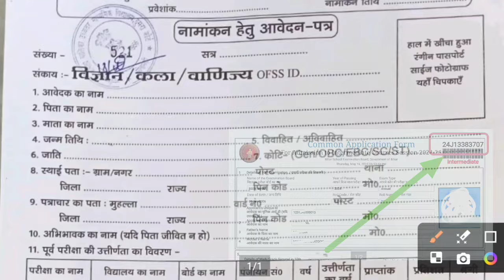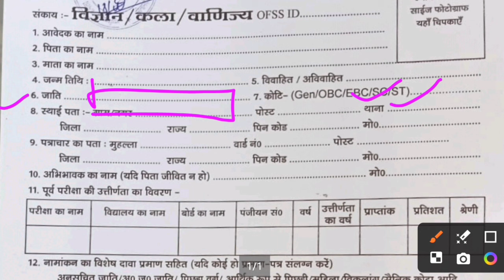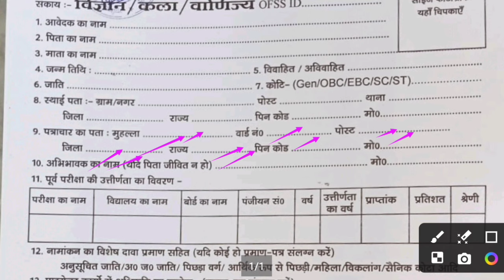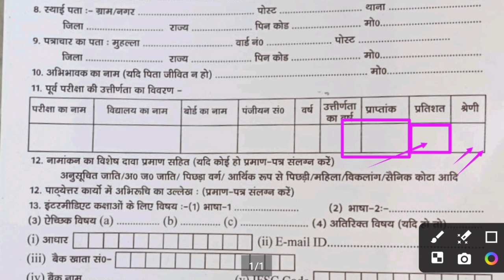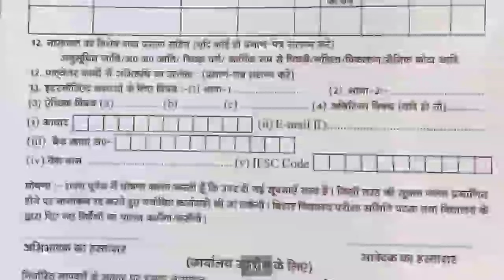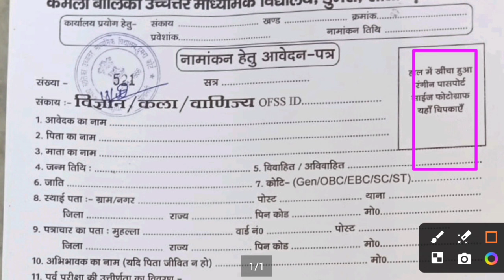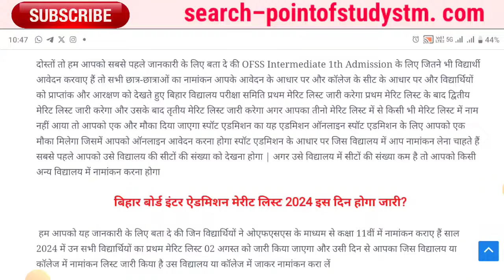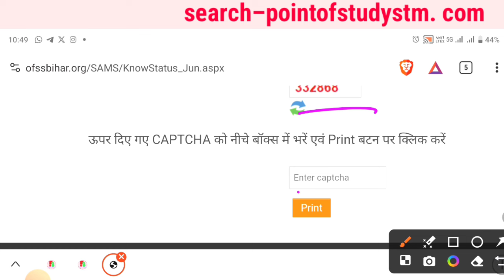इंटर नामांकन फॉर्म कैसे भरें 2024 | Inter Ka Admission Form Kaise Bhare 2024 || 11th Admission Form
1St_meritlist_inter_Admmission_2024 inter merit list 2024| 1st merit list of 11th admission 2024
Ofss inter admission Merit list 2024
Ofss merit list kab aayega Ofss inter Admission 2024
Bihar board class 11 Admission 2024 Inter Admission 2024 me kya kya documents lagega
Bihar board class 11th admission date Class 11th me admission kab se hoga

➡️Hastags:- 👇👇
bihar_board_inter_me_admission 2024
bihar_board_inter_me_admission 2024
bihar_board_inter_me_admission 204